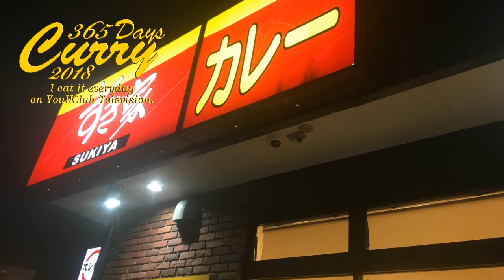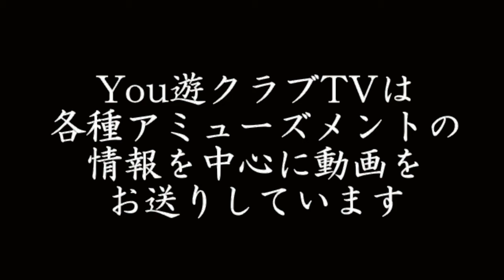【365日カレー2018】#71 すき家 ポークカレー弁当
すき家！ドライブスルーで購入！みずみずしい美味しいカレー！